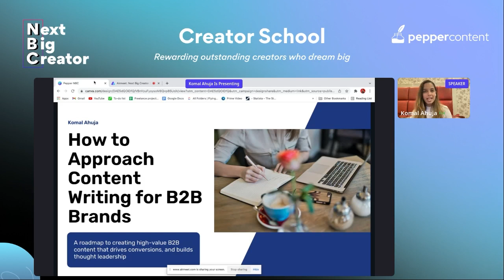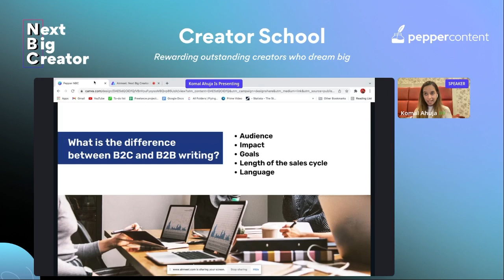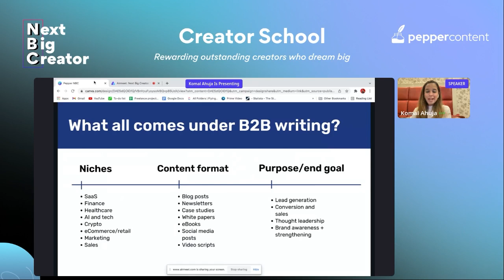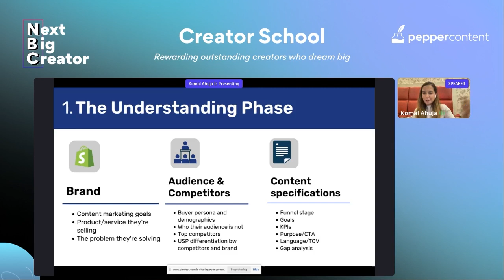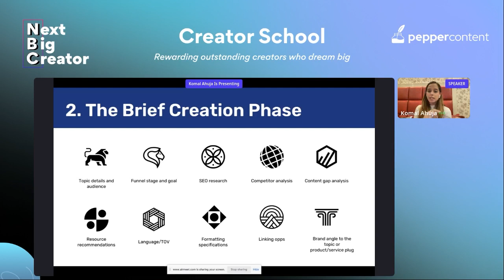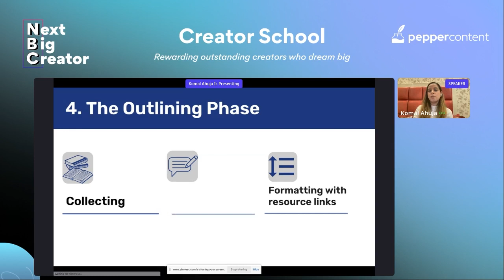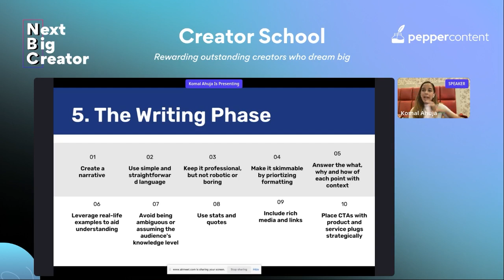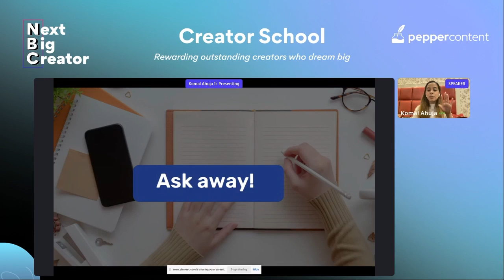How To Approach Content Writing for B2B Brands | Komal Ahuja | Masterclass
Pepper Content is back with yet another Masterclass - In this session with Komal Ahuja from the Next Big Creator 2022 summit, you will get to learn everything about writing content for B2B Channels.

What is B2B content writing? How to go about approaching brands and building your portfolio? What are some of the best practices for improving your content and ensuring that brands keep coming back to you? Watch till the end to fast-track your journey in the B2B content writing space!